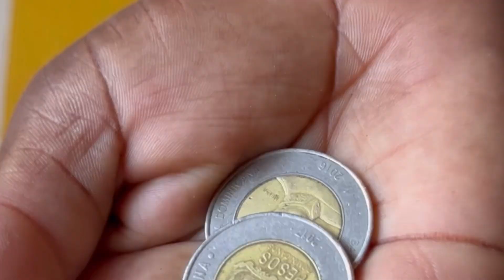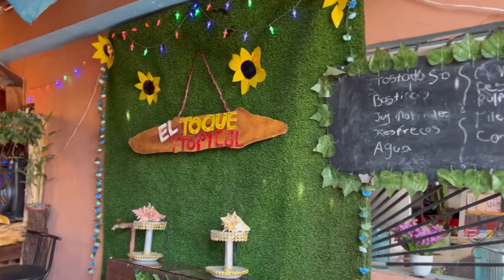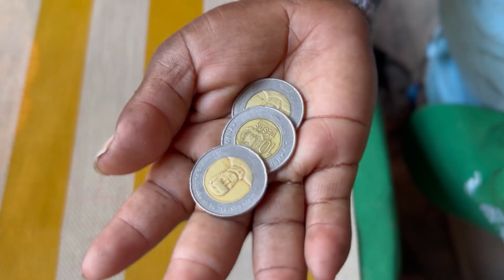Mesera humilla a ind1gente ambrienta y recibe una gran lección